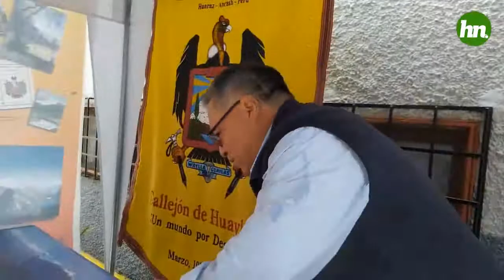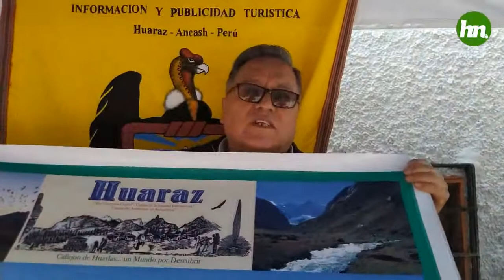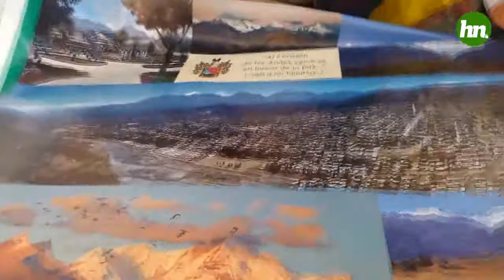JULIO CESAR SOTELO EL FOTOGRAFO DE LOS ANDES